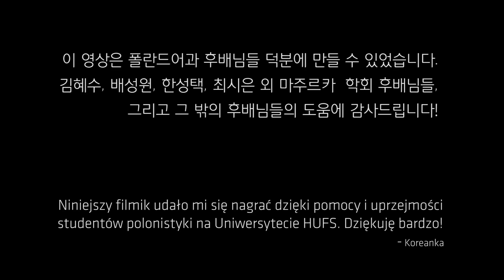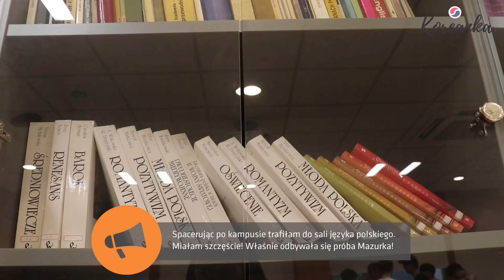🏫 POLONISTYKA W KOREI POŁUDNIOWEJ 🏫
Cześć to ja Koreanka! ~ 😘

Wiecie, że języka polskiego w Korei Południowej można uczyć się od 1987 roku? Tak! Tyle lat ma jedyna filologia polska w Korei! Jesteście ciekawi jak wygląda polonistyka w Kraju Spokojnego Poranka? Co jej studenci wiedzą o Polsce? Dlaczego wybrali akurat taki kierunek? Czym zajmuje się zespół "Mazurka"? Wraz ze studentami polonistyki Uniwersytetu HUFS przygotowaliśmy dla Was filmik o Koreańczykach kochających Polskę! ❤❤❤ Mam nadzieję, że Wam się spodoba! ~ 😉